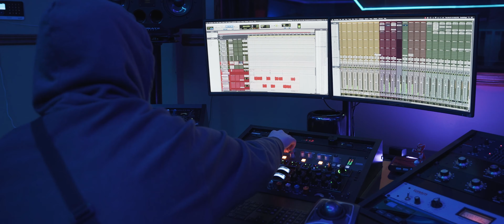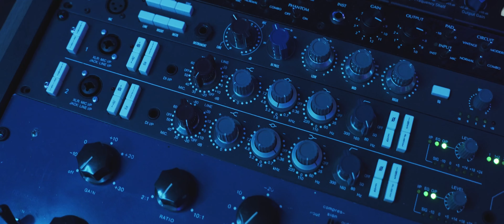Cele Cortez - Circle Back Freestyle ( Official Video)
Cele Cortez is a Melodic Rap artist from Washington who uses music as an amplifier of the man’s emotions in today’s world.
As a child, Celestino’s mother noted her son’s affinity for improvised sounds and rhythm as he organically experimented with tapping diverse objects and textures around the house. The mother deliberately offered empty coffee cans and plastic sticks to the boy to invent his own makeshift drums. However endearing, this was a pivotal moment in the future artist’s life as he had the confidence of a grown-up supporting his talent. Celestino’s passion for Hip Hop music was only heightened in time when in middle school he plunged into breakdancing and by age 14 he would freestyle in the back of the bus with other peers thus exploring the foundational implications of live performing.
While still underage, Celestino Cortez was often based at the time between Texas and Washington due to the complicated nature of his relationship with his family. Having his biological mother in jail and a broken bond with his stepfather, the rebellious budding talent found comfort spending time with one of his older cousins who introduced the artist to professional music making. A rather curious mix of legendary names such as the modern Tupac, Bone Thugs-N-Harmony, Mary J Blige, and equally the old-school Smokey Robinson, The Tempations group, and Whitney Houston moulded a wide appreciation for music of all genres in the young artist. As a matter of fact, the international publication Blue Rhymez Entertainment stated in 2020 of the Make A Movie single: “A laid back flow that’s suave and rich in its course while the rapper’s voice is Jason Derulo if he sung in a lower tone but with vocal classes from The Weeknd.”
Rather by a hilarious incident that prompted Cele Cortez to build his own recording studio (the artist recorded his first track ever in the tiny home-made studio owned by his younger brother only to discover from a friend soon after that the instrumental he picked couldn’t be used for any other performances or further promotion as it hadn’t been cleared by the original composer), the songwriter began arduously composing songs and teaching himself music theory, as well as piano basics. From 2012 to the present day, the artist estimates his integral repertoire to contain at least 230 songs both released and unreleased. From the public releases, Along The Line, the album of 14 tracks dates back to 2018, 21st Infantry (8 songs) was realeased in 2019, and The Last Fallen Angel(10 songs) in 2020.
Memorable by the very distinct double-sided braids, Celestino Cortez has amassed a rather impressive fanbase both regionally in Washington and in the surrounding areas. Most of the artist’s supporters discovered his music through word-of-mouth via social media and live shows. Benefiting of a consistent average of 2k monthly listeners on Spotify and a total of 110k streams, Cele Cortez is also gaining favor with the YouTube audience having garnered a total of 113k views, with his most recent single, Devil In Disguise, being the fastest growing release to date, with 20k views in a month within the release. The artist’s most concentrated fanbase can be found on Facebook standing at a very impressive 6.5k real followers.
The singer, rapper, songwriter has an array of 10 new songs to be released in 2022 along with accompanying music videos. Cele Cortez can also be found these days performing live predominantly in Mount Vernon, Washington.

hit the link to find me on your favorite apps